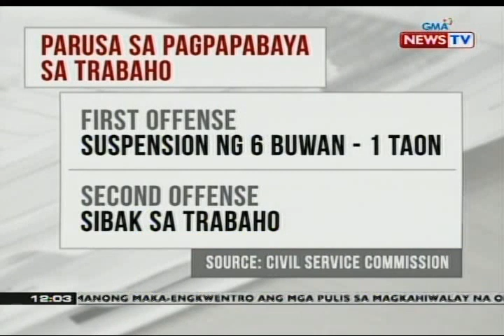BT: Pres. Duterte, nagbabala laban sa mga tamad na emplyado ng gobyerno